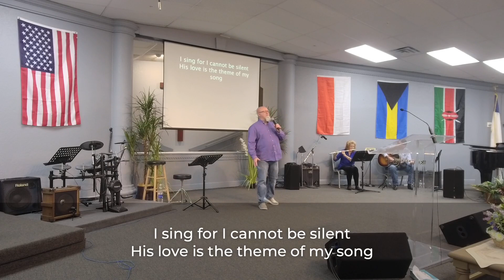Missions Month: Part III - March 19th, 2023